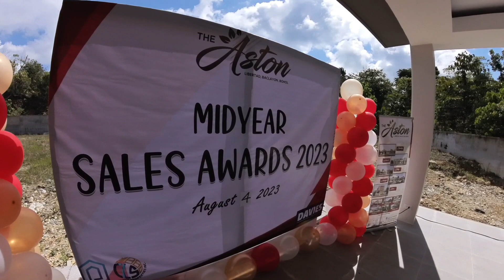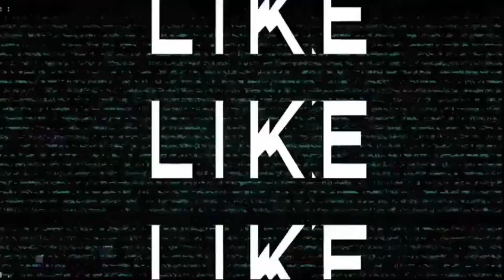Aston Sellers Semi Annual Recognition | 2 Units RFO Left | Fully Finished